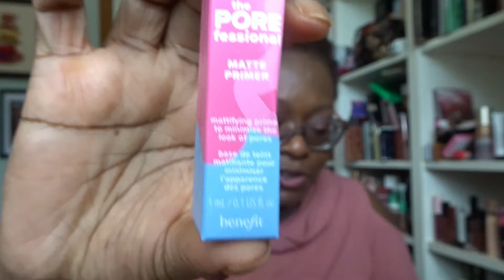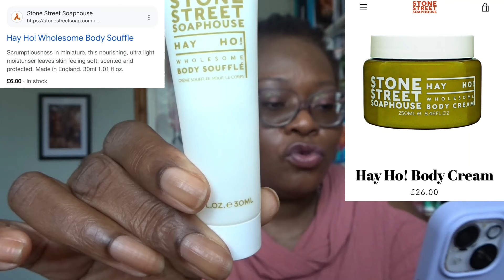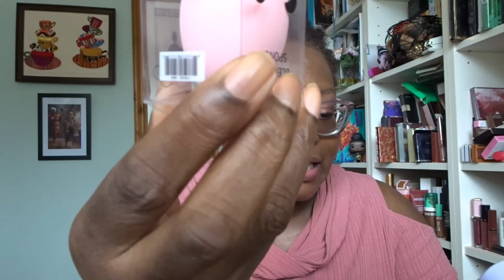Ipsy Glam Bags August Unbagged in the UK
I hope you are all well. Promise yourself you will have a wonderful day full of love, laughter and joy

When I do Giveaways there will always be prerequisites to entry.  These are:

1.  Entrant must be a Public Subscriber to my channel.  i.e when I tap your name, it will say that you are a PUBLIC SUBSCRIBER.

2.  There will be a task to complete for the entry

3.  I will state if the Give Away is International. If I don say it is International then it is only for UK and Europe only.

4. I will give  an end date to entries  and I will not consider entries that come in after the closing date.

                                BEAUTY BUNDLE FOR SALE

From time to time I offer a Beauty Bundle Box for sale.
The Beauty Box for sale is available to subscribers of my channel only who are based in the UK and Europe.  The box is £30 + £5 shipping.

If you are interested in buying the box, please express your interest in the comments section of this video.  If there is more than 1 person interested, I will do a random pick on the 20th APRIL 2024
This box

1. Juvias Place The Festival Eyeshadow Palette SOLD!

2. Glow Recipe Pomegranate Serum

3. Byroe Puimpkin Pro Retinal Cream -SOLD

4. Kate Somerville Oil Free Moisturiser

5. Natasha Denona Cupid 5 Eyeshadow Palette

6. Kate Burki Reversal Retin C Treatment Complex

7. One Size Turn Up The Base BBB Deep 3 -